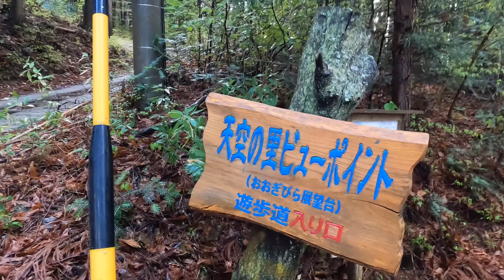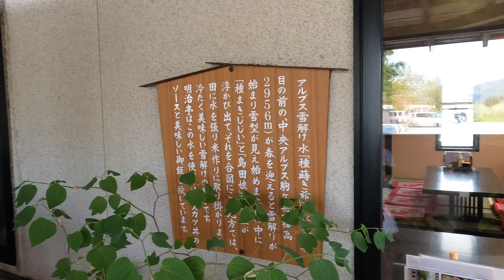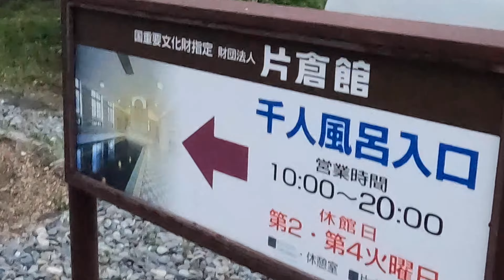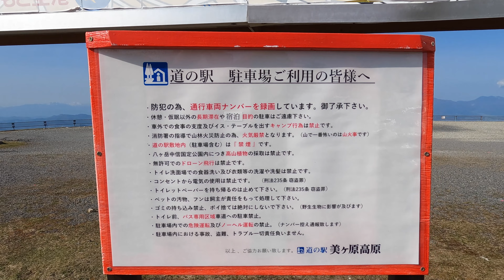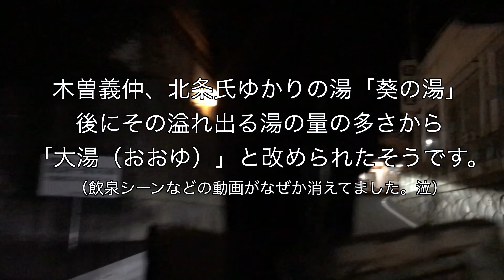【車中泊】長野県絶景旅。主要旅先：日本のチロル、しらびそ高原、美ヶ原、明治亭のソースカツ丼、諏訪湖近辺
今回の動画は、Happy 1で行く長野県の絶景を巡る車上生活旅です❗️
とてもキレイな風景が撮れたので、
まったり見てもらえると嬉しいです😊
動画を気に入っていただければ、
引き続きよろしくお願い致します😊

【内容】
00:00 あらすじ
00:23 下栗の里〜日本のチロル撮影スポット
03:32 しらびそ高原へ
05:11 ソースカツ丼の名店　明治亭
07:06 ビーナスライン〜霧ヶ峰
08:18 ビーナスライン〜白樺湖
09:04 ビーナスライン〜日本一標高の高い道の駅 美ヶ原
10:41 美ヶ原高原〜美しの塔
11:35 別所温泉 葵の湯（大湯）
13:20 「君の名は」の聖地：立石公園
13:42 車中飯
18:39 朝食〜諏訪大社 下社・上社
21:55 奈良井宿